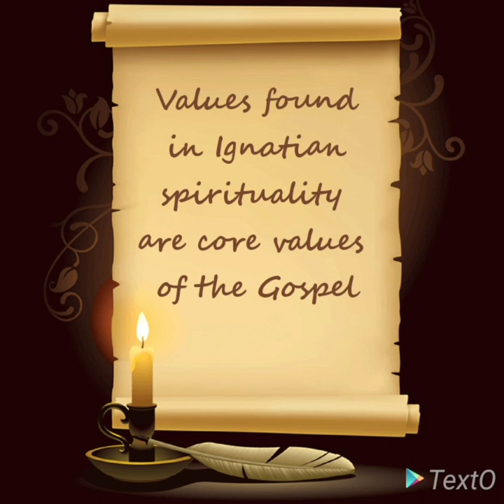Ignatian Musings Part 28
Ignatian Values are Gospel values
The values found in Ignatian spirituality are the core values of the Gospel: Authenticity, Integrity, Courage, Love, Forgiveness, Hope, Healing, Service and Justice.